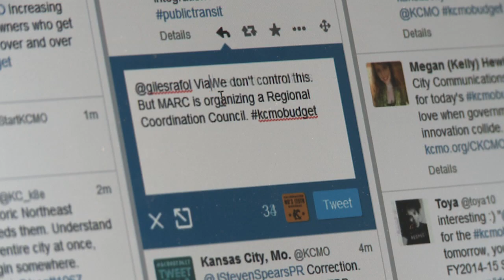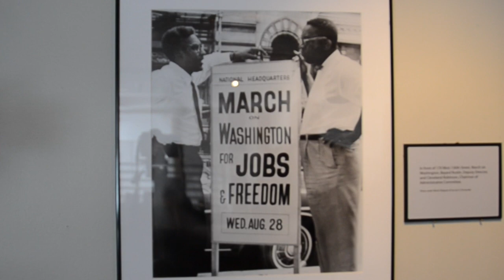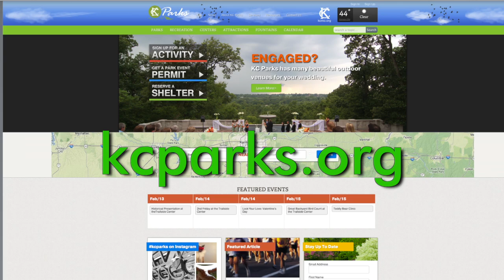The Weekly Report - February 14, 2014 - City of Kansas City, Mo.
The Weekly Report provides news and insight about Kansas City, Mo. programs and services provided by City departments.